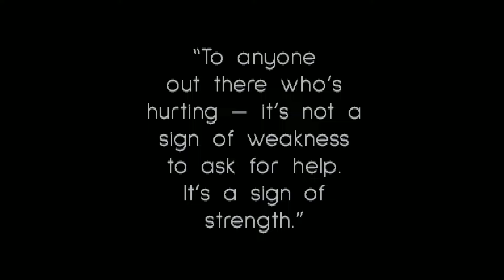No Signal by DHS (Atari Falcon music demo)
Atari Falcon version of No Signal music demo. 49 kHz MP2 streamed from harddrive.

00:00   Lips (intro)
01:51   The Freak
04:07   Do You Know Me?
07:02   Phunkey
09:25   It's A New Day
11:36   The Loops (part 1 & 2)
15:13   Double-Cross
19:53   No Man
22:30   The End